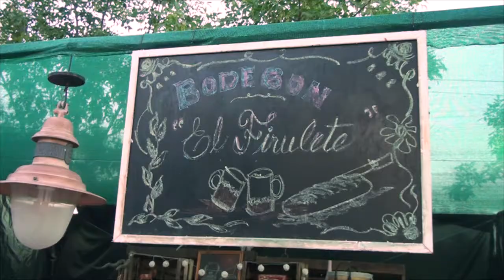FIESTA DEL POLLO AL DISCO 2018 VIDEO COMPLETO